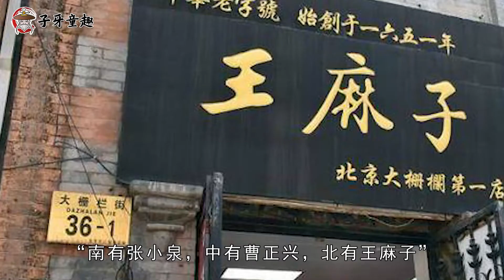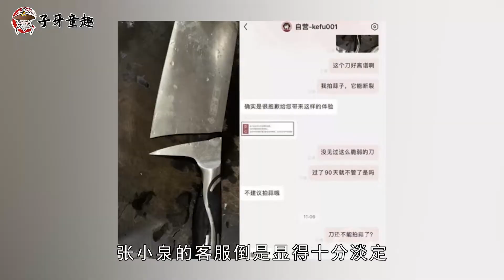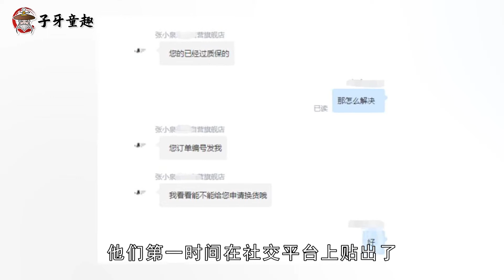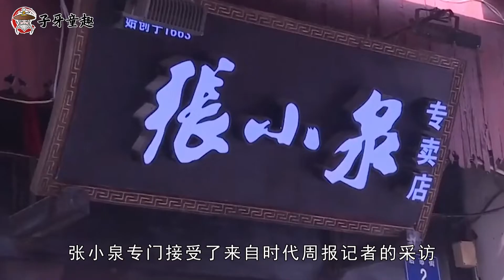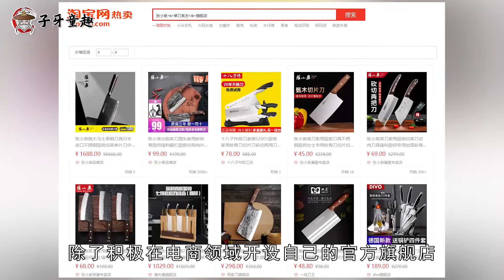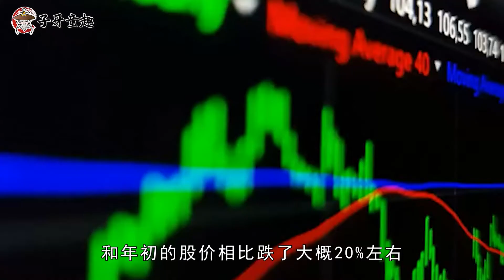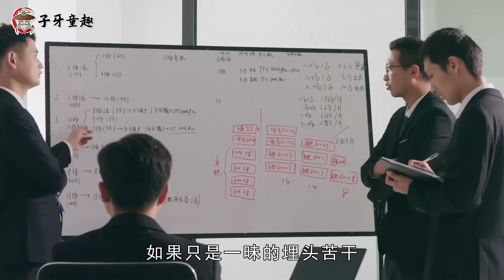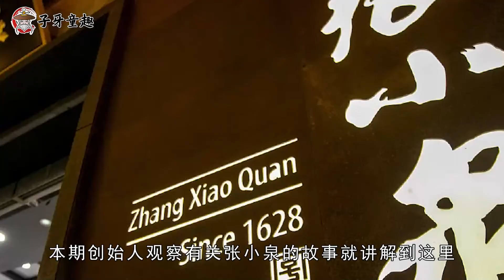刀剪第一股张小泉，陷入“拍蒜刀断”风波，百年老字号轻易翻车？